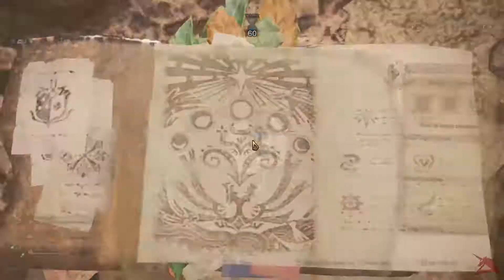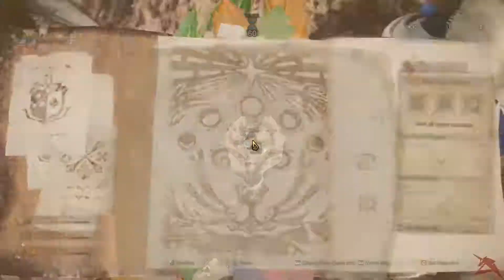MONSTER HUNTER WORLD | GREETING THE GLUTTONS 1'13''15 SOLO SPEEDRUN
Solo Speedrun during the quest 'Greeting the Gluttons" cause why not?

I also Stream on twitch if you are not a fan of youtube

For up to date live streams and future content

Without Further adieu Enjoy the Video!

SYSTEM REQUIREMENTS

MINIMUM:
OS: WINDOWS® 7, 8, 8.1, 10 (64-bit required)
Processor: Intel® Core™ i5-4460, 3.20GHz or AMD FX™-6300
Memory: 8 GB RAM
Graphics: NVIDIA® GeForce® GTX 760 or AMD Radeon™ R7 260x (VRAM 2GB)
DirectX: Version 11
Network: Broadband Internet connection
Storage: 20 GB available space
Sound Card: DirectSound (DirectX® 9.0c)
Additional Notes: 1080p/30fps when graphics settings are set to "Low"

RECOMMENDED:
Processor: Intel® Core™ i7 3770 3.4GHz or Intel® Core™ i3 8350 4GHz or AMD Ryzen™ 5 1500X
Graphics: NVIDIA® GeForce® GTX 1060 (VRAM 3GB) or AMD Radeon™ RX 570 (VRAM 4GB)
DirectX: Version 11
Sound Card: DirectSound (DirectX® 9.0c or better)
Additional Notes: 1080p/30fps when graphics settings are set to "High"